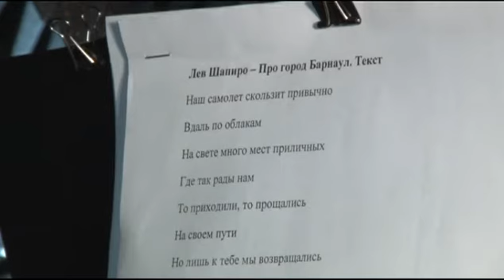«Наши новости» и канал «Город» вместе с Львом Шапиро записали песню в подарок Барнаулу!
А мы ещё и поем. Наша телекомпания готовит для вас, уважаемые телезрители, сюрприз. Вместе с профессиональным музыкантом, композитором и певцом Львом Шапиро мы записали композицию про любимый город Барнаул. Решили, это будет наш подарок краевой столице.